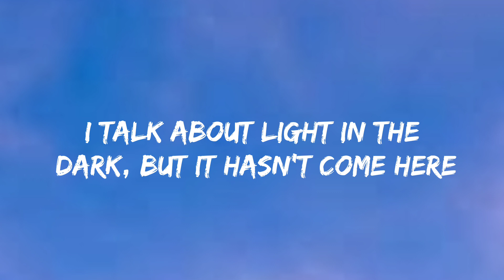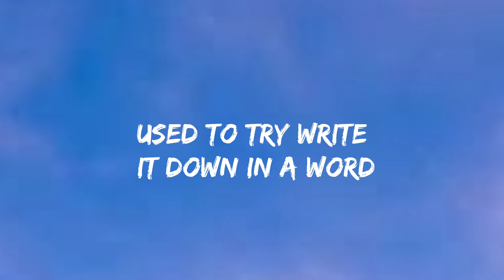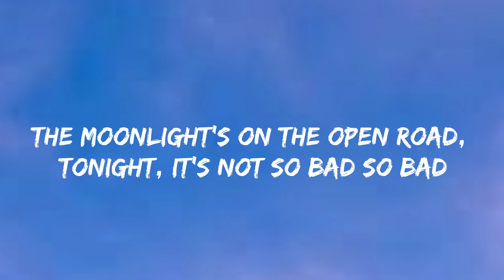Dermot Kennedy - Sunday (Lyrics)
w Follow Dermot Kennedy:  ￼ / dermotkennedy    ￼ / dermotkennedymusic    ￼ / dermotkennedy    ￼ / dermotkennedy

Tags📋:
     Dermot Kennedy, Dermot Kennedy lyrics, Dermot Kennedy sunday lyrics, sunday lyrics Dermot Kennedy, Dermot sunday lyrics, lyrics sunday, Kennedy sunday lyrics, sunday lyrics Kennedy